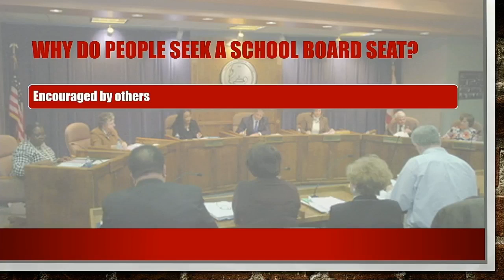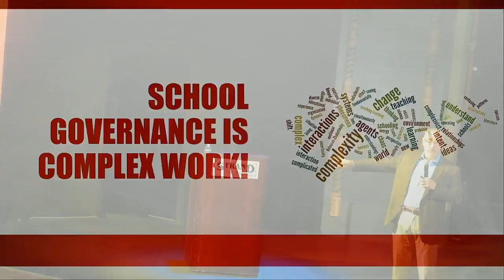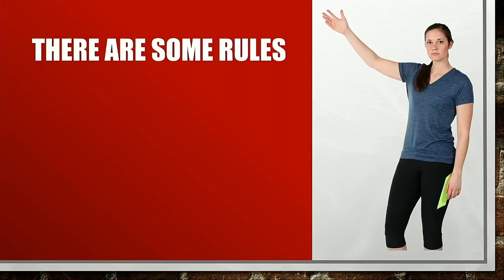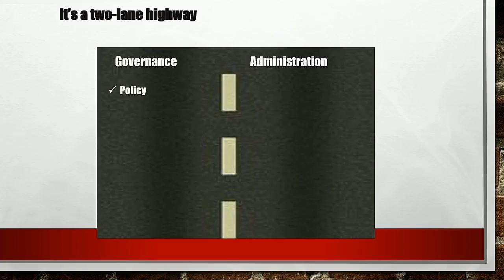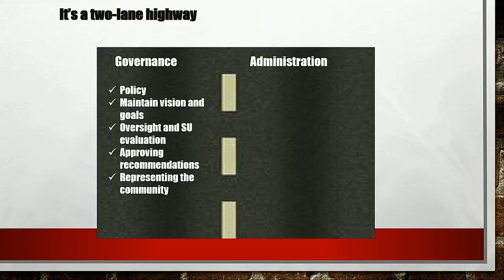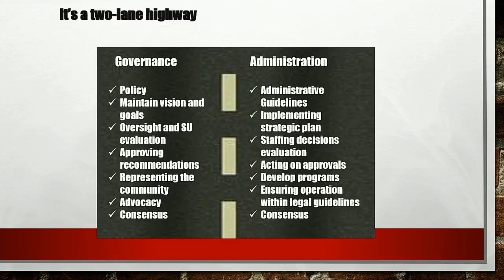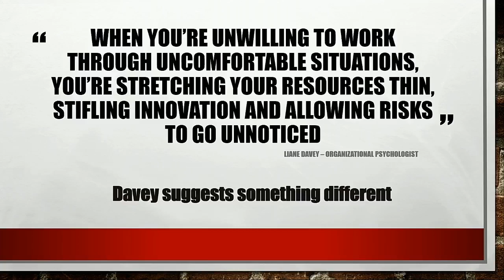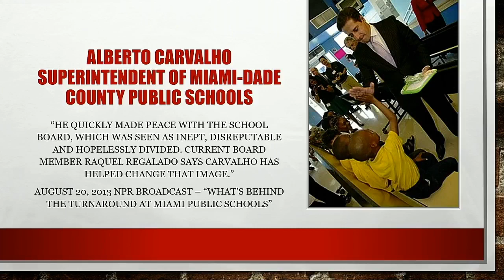What is School Board Governance - Understanding Our Government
Steve Horton from the Indiana School Board Association presents a program titled What is School Board Governance?